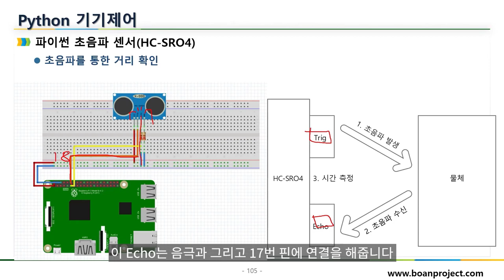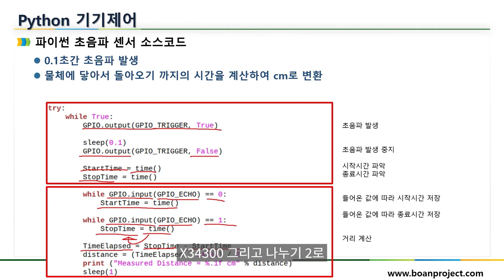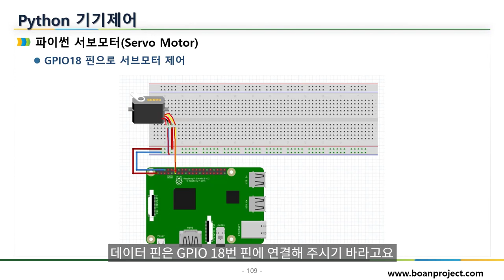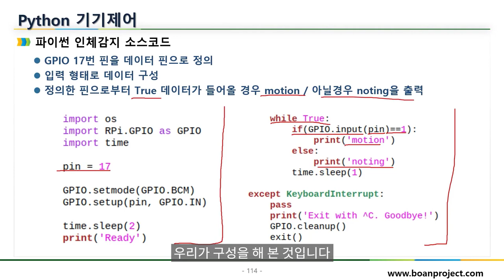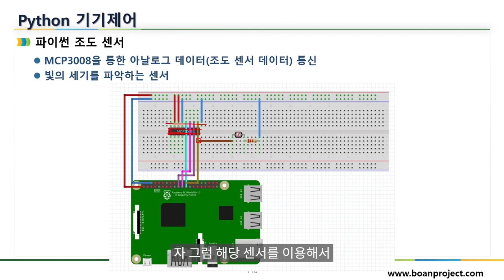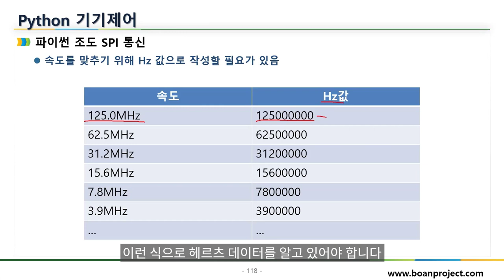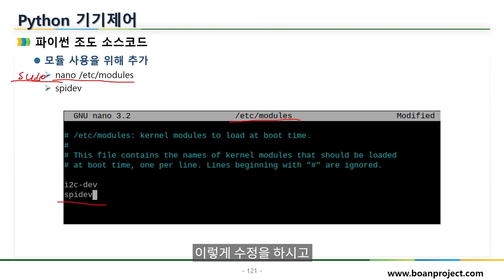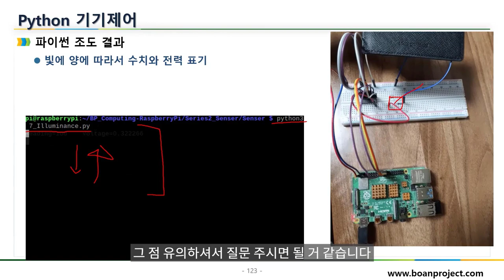라즈베리 파이 파이썬 프로그램을 이용한 센서 제어, 세번째. 초음파 센서, 조도 센서 등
보안프로젝트 ) 에서 제공하는 IT 강의입니다. 이번에 신규로 제작되고 있는 IoT 강의 시리즈 중 " 라즈베리 파이(Raspberry Pi) 파이썬 프로그램을 이용한 센서 제어, 세번째. 초음파 센서, 조도 센서" 입니다.